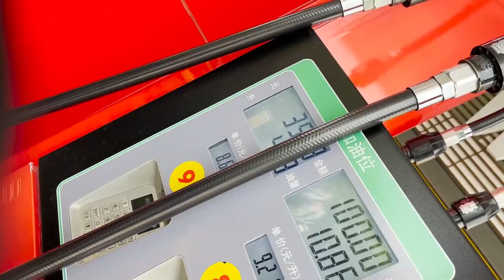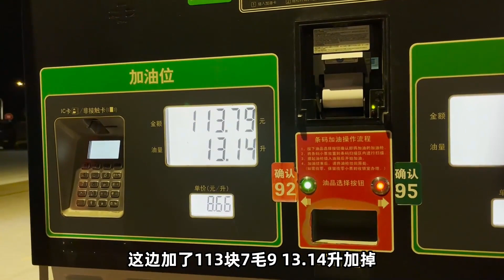赛600的油耗是多少，顺便聊聊我们是怎么做油耗的？| QJMOTOR | 骑士网摩托车测评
谢谢！